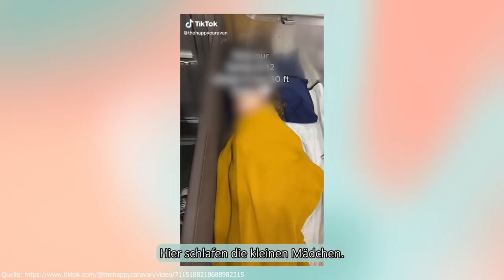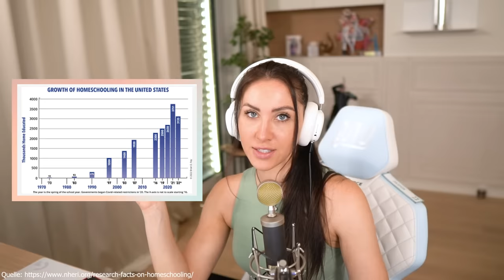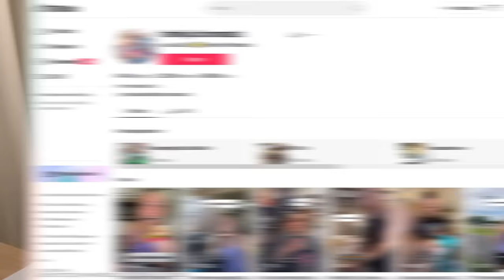Das "wunderbar" schreckliche Leben der Van Life Kinder!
Ein Wohnmobil und 10 Kinder... was ergibt das? Genau: Content für Tiktok! Dabei gibt es aber oft genug einen riesen Backlash für die Familien, die ihre Kinder in kleine "Särge" zum Schlafen packen und dann die Kamera drauf halten. Doch ich habe noch mehr dazu zu sagen! Seht selbst! Eure Jasmin

  ►DAS IST DRIN:
-2x RGB Lüfter für hinten und oben
-Windows 10

   SCHREIBTISCH EQUIPMENT
*►Handy Halterung